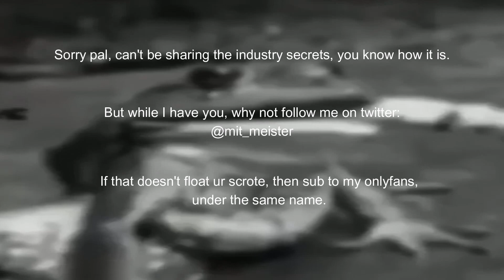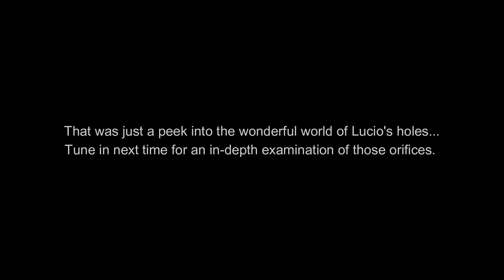Selling my soul for a 5k Deadeye